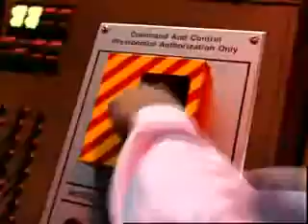Youtube Poop: RA2 - Romonov and Dugan are gay lovers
A youtube poop using the intro from Red Alert 2. Mr. President is not impressed when he finds out his gay lover Romonov has launched an invasion on the island of Korodai. All goes well as the Soviets take over Korodai, until Gwonam informs them of Korodai's dirty secret...